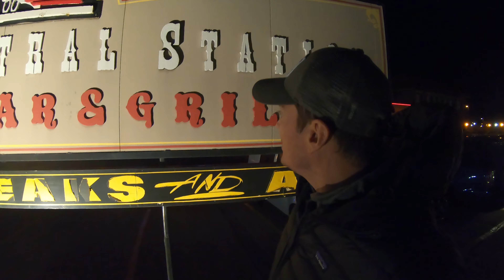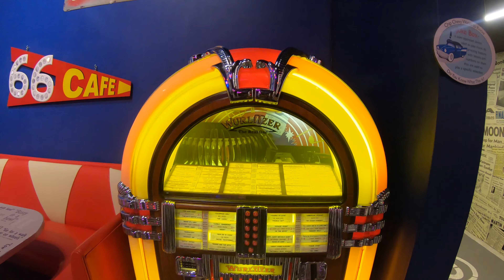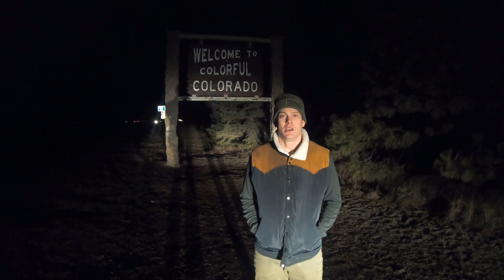Oklahoma Road Trip | New Years Eve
Oklahoma Road Trip! The ATL squad would like to wish everyone well during this COVID -19 crisis. While we are all practicing social distancing and isolating ourselves we really hope our videos can provide you some entertainment and maybe bring you a few laughs. So with that said, in this episode of the Vlog jump in the car and join us for a New Years road trip from Denver Colorado to Oklahoma City Oklahoma. Stay safe and take care of one another - Bob, Tommy Boy, Doug and Marcus.
Produced by Marcus Aguirre Productions IG: @marquistador